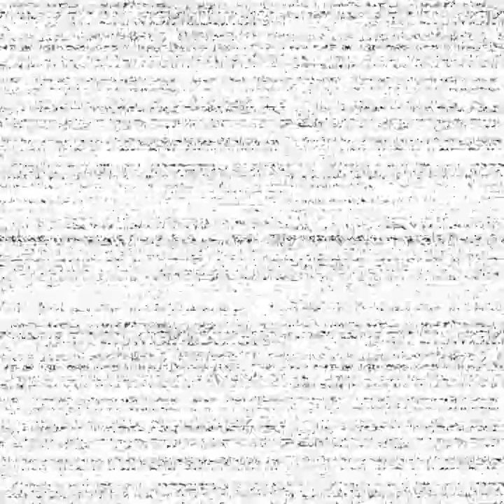Playing FNAF VR for the first time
fanaf vr help wanted